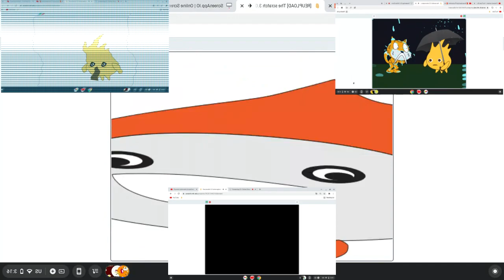[OLD] (Short) Pico - Sparta Extended Remix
Source: The Scratch 3.0 Show
Base: Extended
File Name: TS3S Sparta.mp4

Edit from September 20th, 2024: THIS IS SO BAD! AW MAAN!!! BOOO!!! GRRRRRR!!! i dont remember this remix being so bad (im not bad) {I HATE THIS}